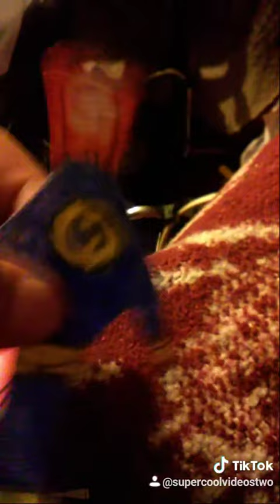Tik tok : super cool videos two tik tok